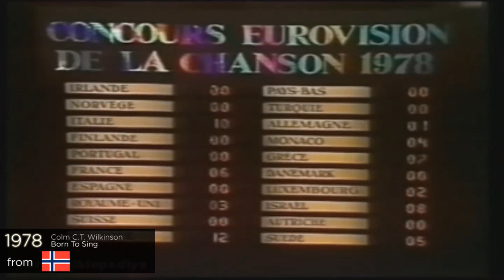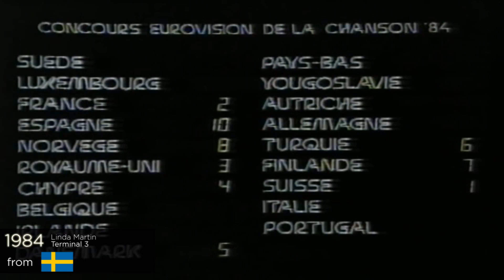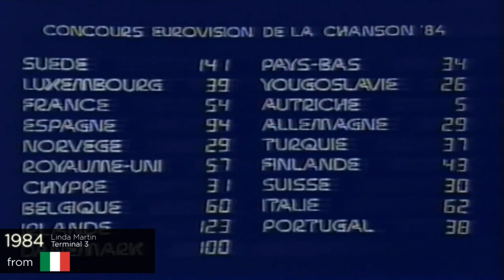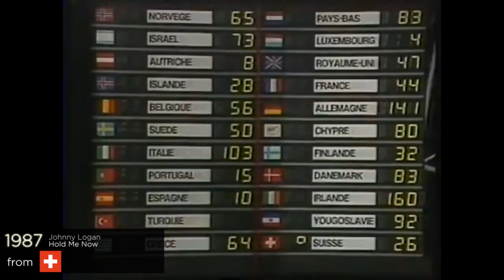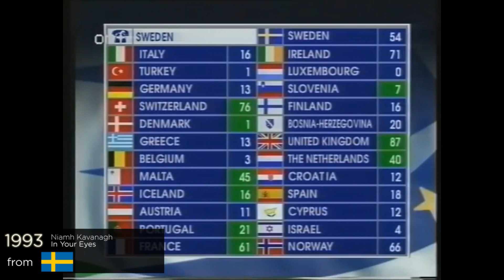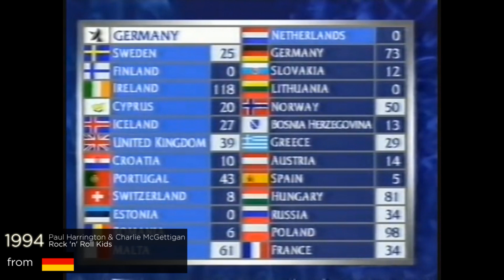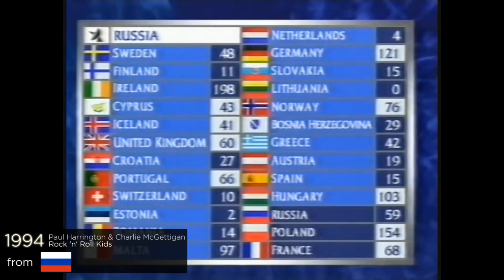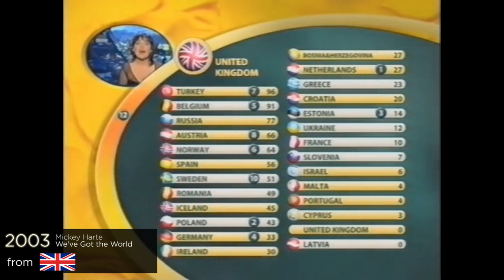every "12 points go to IRELAND" in eurovision final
20th century - 62
21st century - 4
i'll try to upload one video per day or two with a new country in alphabetical order
hope you won't consider it as a spam ;p it's a nice reminder, especially for the people from given country